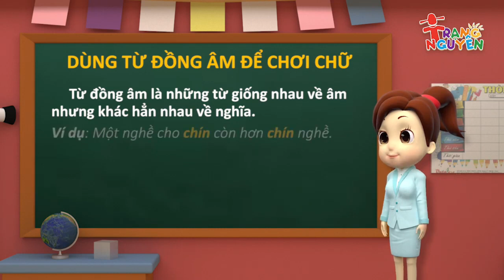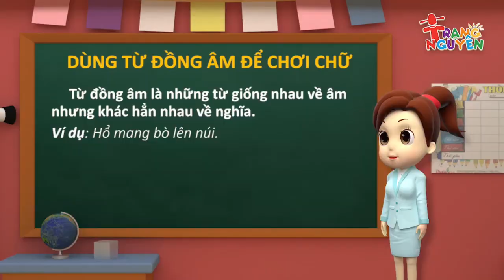1️⃣5️⃣Chơi chữ đồng âm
1️⃣5️⃣🤦📚Chơi chữ là những  hình thái tu từ được thể hiên bằng cách sinh động những tiềm năng của ngôn ngữ về mặt ngữ âm, từ vựng ngữ nghĩa, ngữ pháp nhằm tạo ra những cách hiểu bất ngờ, thú vị..
Khi hai đơn vị ngôn ngữ có hình thức âm thanh giống nhau , nhưng biểu thị hai ý nghĩa khác nhau thì ta có hiện tượng đồng âm.

😀😀😀Trọng tài trọng tài vận động viên
               Vận động viên động viên trọng tài.